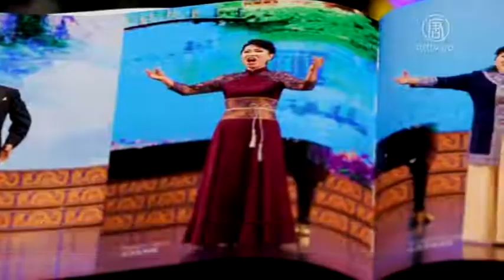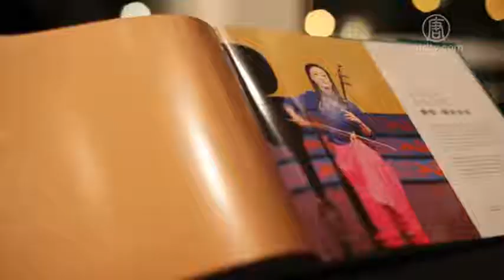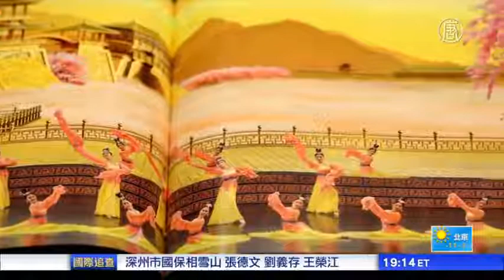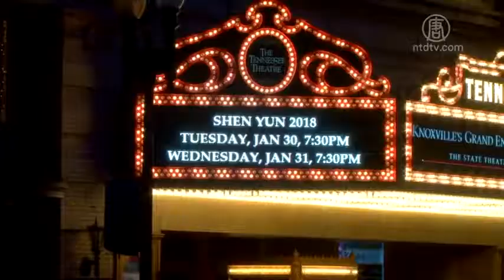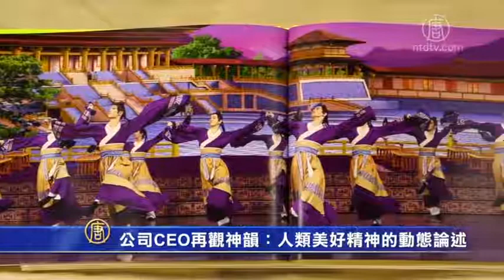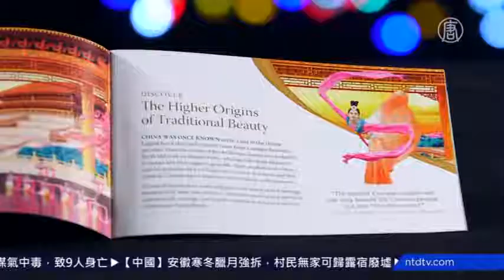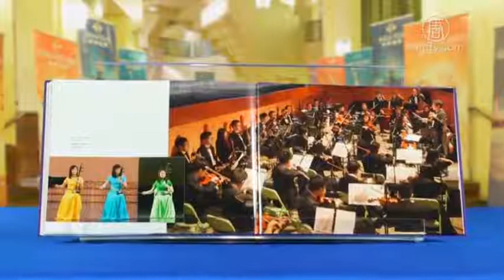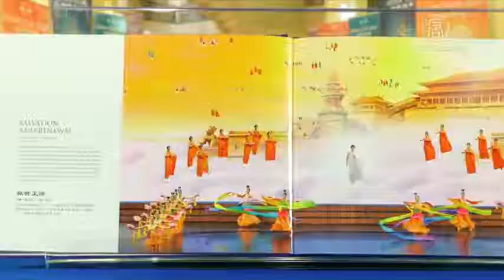佛州人买站票争睹神韵 金融精英眼界大开 | 田纳西州诺克斯维尔演出 充满祥和宁静 律师所老板：世界需要神韵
神韵南佛州加座爆满 观众慕名跨国追看
前市府官员沉醉神韵：歌声穿透人心 震动玻璃
佛州人买站票争睹神韵 金融精英眼界大开
田纳西州诺克斯维尔演出 充满祥和宁静 律师所老板：世界需要神韵
才华洋溢 妙趣横生 华府退役上校陶醉神韵
公司CEO再观神韵：人类美好精神的动态论述
舞蹈学校合伙人叹服神韵 造诣高深前所未见
神韵南加州首场爆满 观众赞宛若天界
启迪神性 保险总裁：神韵演员如天使